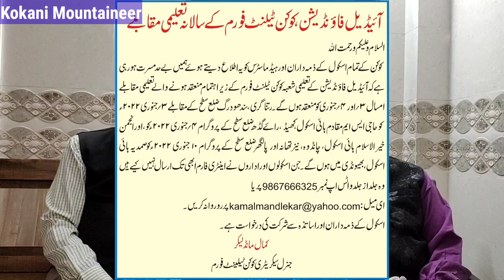Kokan Talent Forum Competitions Announcement 2022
Kokan Talent Forum is Educational wing of Ideal Foundation, Mumbra, District Thane,India.
Founded by Hassan Abdul Karim Chougule sahab and his brother Dawood Abdul Karim Chougule ab.